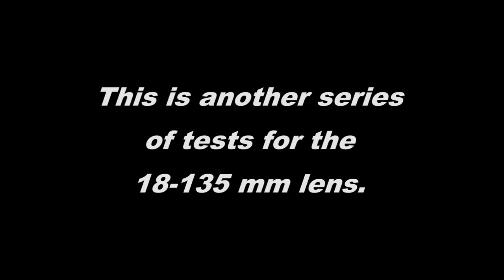PENTAX K 70 DIGITAL SLR WITH 18-135mm LENS TEST GOLDFISH IN TANK 1 FLASH FROM TOP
Over the years I have photographed goldfish with different equipment.  This time I'm using a Pentax K 70 Digital SLR with an 18-135mm lens.  I also used a tripod for the camera, a flash unit and a remote trigger to move the flash away from the camera.  All this is to avoid camera mounted flash to bounce back when it hits the fish tank directly.  I positioned the flash on top to the tank pointing down to the fish.  I haven't done this in a very long time so there was a lot trial and error.
Photographing the fish is not that easy and there are many details that keep popping out.  If I do more videos for this series there will be a lot of little things I'll keep changing.  This is very experimental work and I'm not expecting great results the first time.  I have a playlist in this channel with tips in how to do a similar setup.  The playlist is called Photographing Goldfish and includes some ideas, tips and problems I ran into when I did a similar project a few years ago.  Here are a few to consider.
Very low light coming of the tank.
Fish wont take direction, you have to try to catch them at the right time.
Debris in the water doesn't help with visibility.
The fish tank will reflect light directly into the lens.
Reflections from all sides of the tank.
Working with electronic equipment near water.
Fish are very reflective themselves and get some very harsh hotspots with flash.
Algae and calcium deposits on the sides of the tank.
Shutter speeds fast enough to freeze movement.
Some of this may or may not sound obvious but there are a lot of things that can go wrong.  My experience is that is hard to deal with a lot of this issues in editing.  I try to address as many of them as possible before shooting.  Working at night, cleaning water before shoot and letting things settle.  Moving the flash away from the camera to minimize reflections and flare.  Having the tank sides as clean as possible inside and out is a very big help.

YouTube Music The Closing of Summer by Asher Fulero